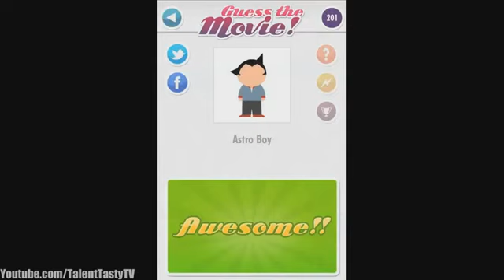Guess the Movie Characters Answers Android, IOS, Ipad, Iphone] Guess the Movie Characters Answers